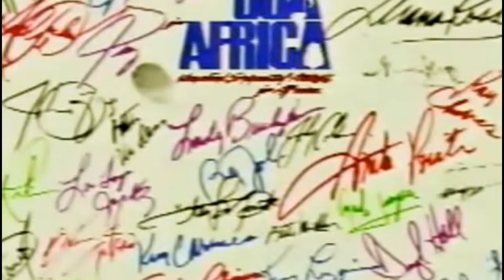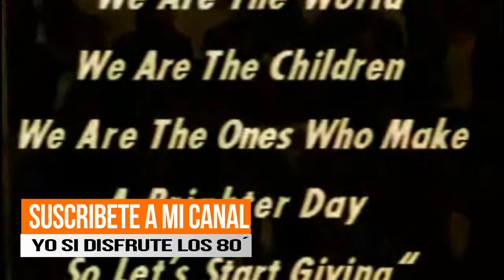USA FOR AFRICA We Are The World 80´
USA for Africa (Unión de Apoyo de Artistas para Africa), fue el nombre bajo el cual cuarenta y cinco conocidos artistas, principalmente estadounidenses, liderados por Michael Jackson, Harry Belafonte, Stevie Wonder, Lionel Richie y Bruce Springsteen se reunieron para grabar el single "We Are the World" en 1985. La canción alcanzó rápidamente el puesto número uno en los ranking de Estados Unidos e Inglaterra, así como en muchos otros países del mundo. El disco fue producido por Quincy Jones, que además hizo los arreglos.

Las considerables ganancias de la USA for Africa Foundation fueron destinadas al tratamiento de la hambruna y las enfermedades en África; los críticos, sin embargo, reclamaban que el dinero llegaba a los gobiernos de los países africanos, antes que a la propia población afectada.

Como músicos, participaron Lee Loughnane (trompeta), James Pankow (trombón), Walter Parazaider (saxo), Michael Boddicker (sintetizadores), Paulinho da Costa (percusión), Louis Johnson (bajo), Michael Omartian y Greg Phillinganes (teclados) y John Robinson (batería).